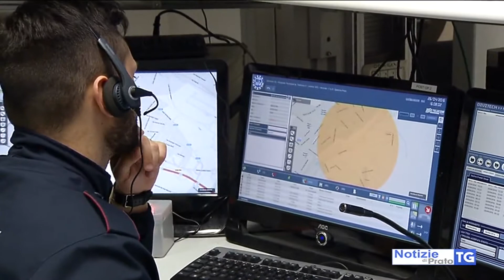2018-05-03 PRATO - VUOTO DI MEMORIA, VA VIA DA CASA, RITROVATA A VENEZIA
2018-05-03 PRATO - VUOTO DI MEMORIA, VA VIA DA CASA, RITROVATA A VENEZIA